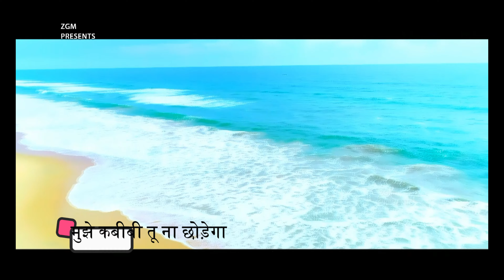Apostle KV George's Latest Hindi Re-edited Teaser||Mujhe Kabhi Bhi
Coming On 18/03/2021 @6 pm